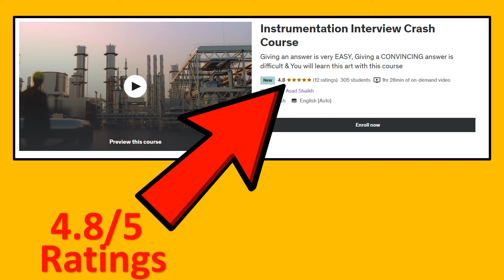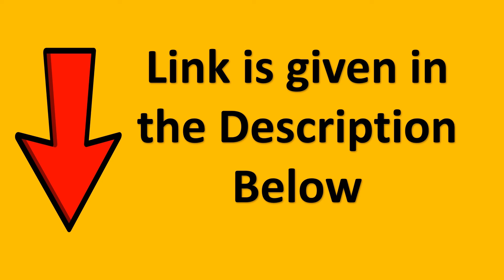Instrumentation Interview Preparation | Revised Entire Instrumentation for FREE